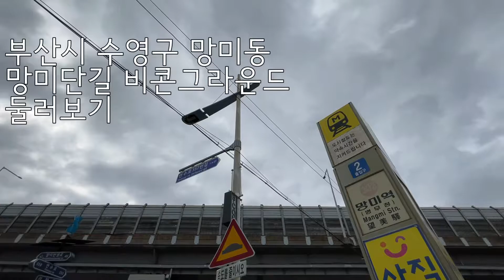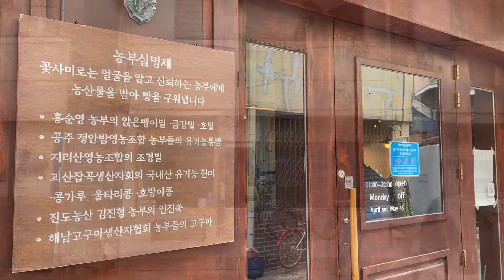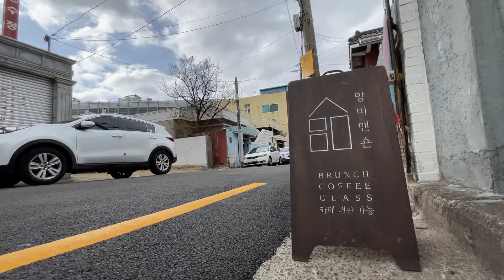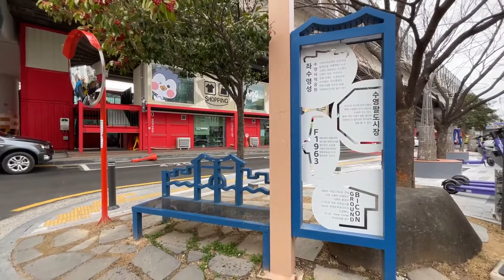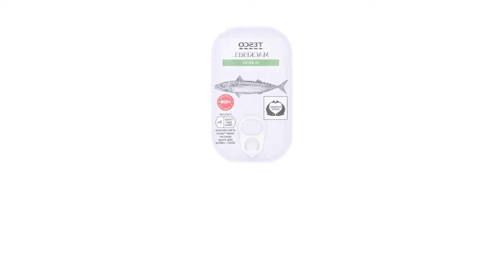부산시 수영구 망미동 망미단길 비콘그라운드 둘러보기